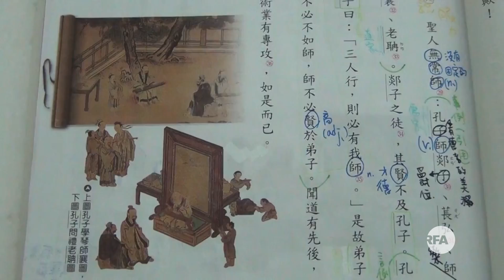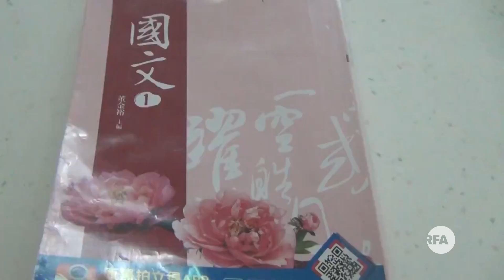台湾高中国文文言文占比调降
在台湾，2019年上路的高中国文课纲文言文比例最后“翻案”，占比从45%~55%调降为35％～45％。立法院国民党团25日召开记者会，痛批教育部政治霸凌教育专业。

听众谈话